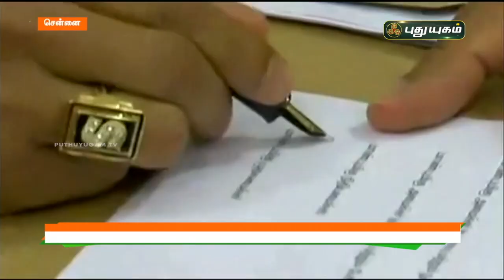5 கோப்புகளில் முதலமைச்சர் ஸ்டாலின் கையெழுத்து ! செய்தித் துளிகள் | PuthuyugamTV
5 கோப்புகளில் முதலமைச்சர் ஸ்டாலின் கையெழுத்து ! செய்தித் துளிகள் | PuthuyugamTV